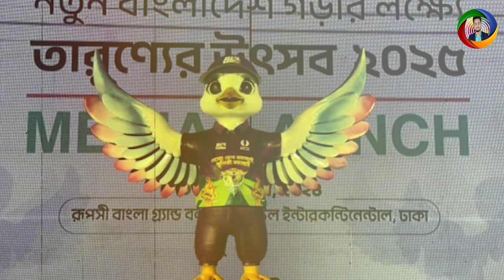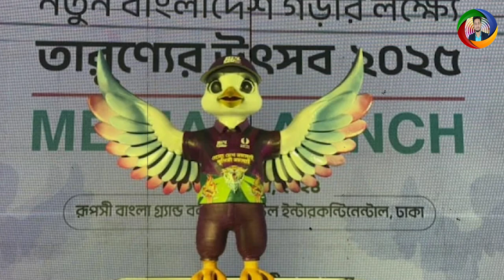এবার বিপিএলে চমক দিয়ে উড়বে ‘ডানা ৩৬